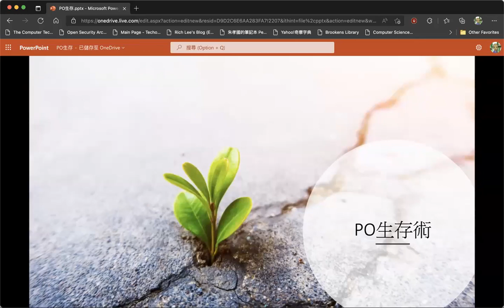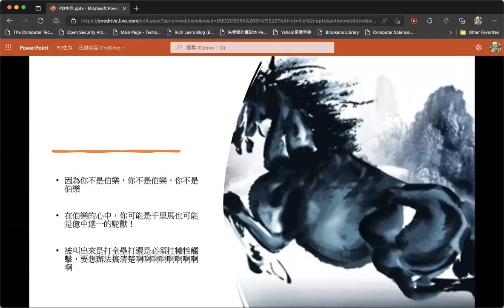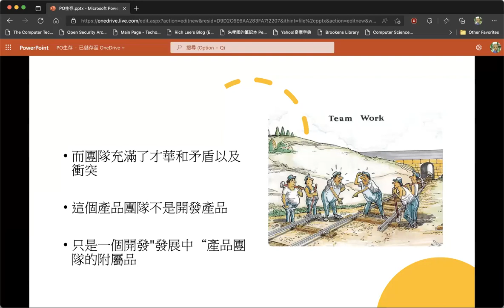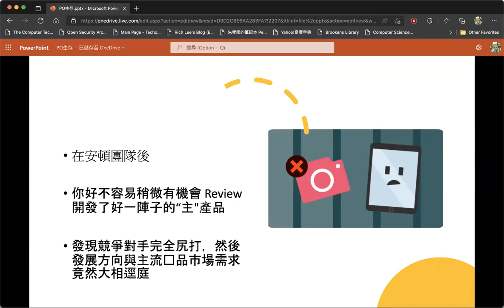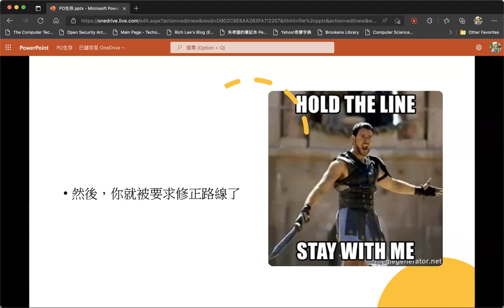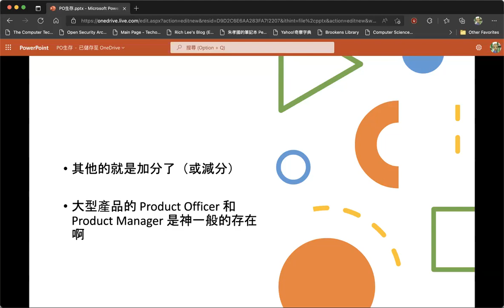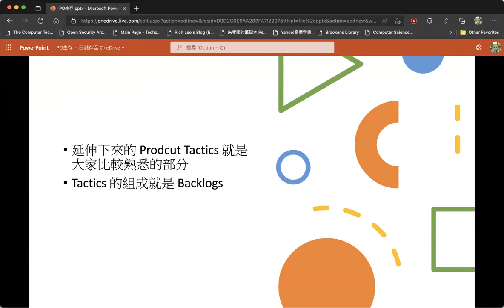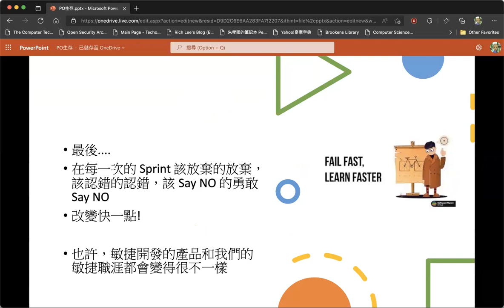Agile Hsinchu 2022.2 線上聚會: 產品管理團隊下的 PO 怎麼 PO​